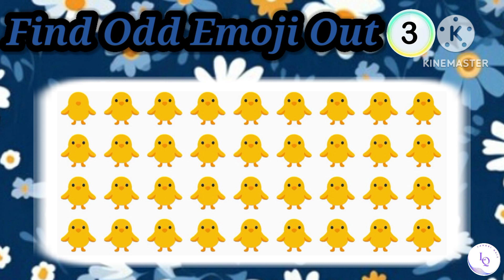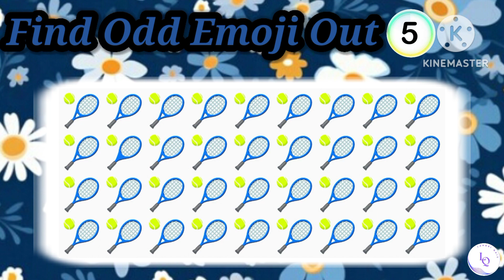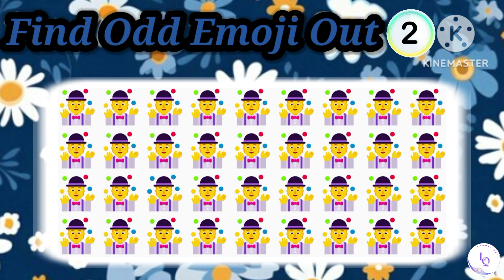FIND THE ODD EMOJI OUT in this Emoji Quiz! | Odd One Out Puzzle | Find The Odd Emoji Quizzes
Test HOW GOOD IS YOUR EYE SIGHT with a simple emoji quiz - eyesight test!
Can You Find the Odd One Out in These Emoji Picture Puzzles? Each set of emojis has one that is different from the rest. Find the odd one out to win this Emoji Puzzle Quiz!